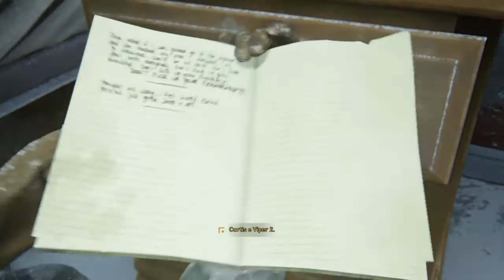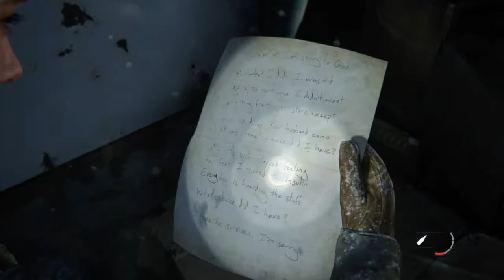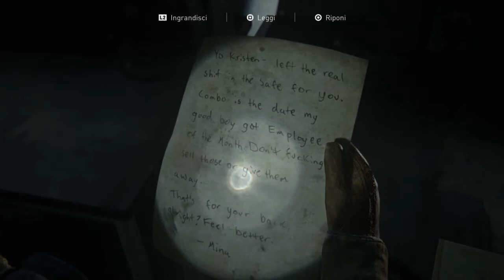The Last of Us™ Parte II #3 Dina e Ellie verso il ritrovo di Joel e suo fratello